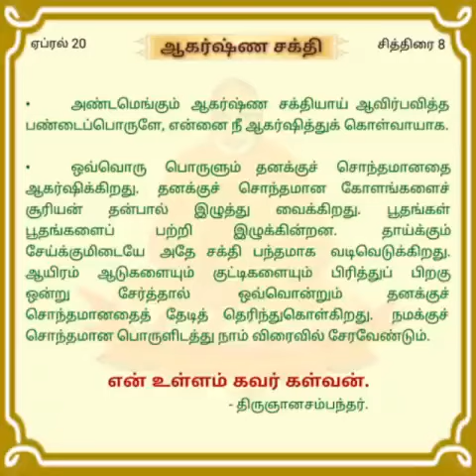"தினசரி தியானம்" ஏப்.20 'ஆகர்ஷ்ண சக்தி'.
திருப்பராய்த்துறை 20-8-60

சுவாமி சித்பவானந்த.